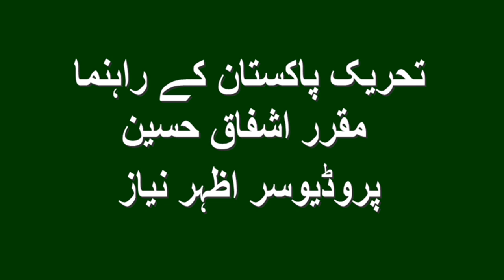TEHREEK E PAKISTAN K RAHNUMA EP-9 (MIRZA ABUL HASSAN ISFAHANI)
TEHREEK E PAKISTAN K RAHNUMA EP-9
(MIRZA ABUL HASSAN ISFAHANI)
Speaker: Col.Ashfaq Hussain